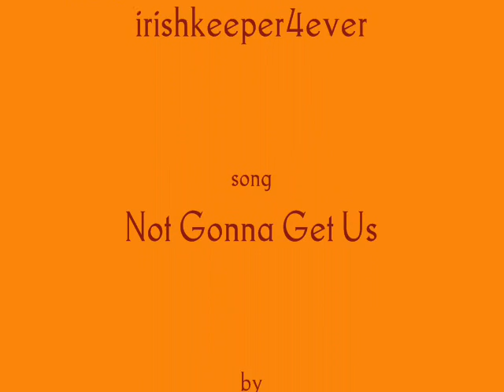Not gonna get us (h/hr)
This is my first video with a sort of story to go with it. Juts for prior knowledge in this vid there are 2 yule balls, I know, I know but the vid needed it . Also up to the clip where the news paper overlays their hug saying the Daily prophet: Trio Love Triangle, up till then when ever you see Ron just pretend it's Neville, and then after the newspaper clip pretend Ron is just well Ron

Song: Not gonna get us
By: T.a.T.u

Now here is the Story

Hermione and Ron are in a happy relationship, but what Ron doesn't know is Hermione is cheating on him with (dun dun dunnnnn) Harry. Now the only ones who knows about they're secret affair is Neville Longbottom (he caught Harry and Hermione in Moaning Myrtles Bathroom, although that is not shown) and Madeye Moody.

Now at the first yule ball Hermione goes with Ron, and then there are a sequence of events after that.

 But then at the very end of the video their secret affair is discovered by Rita Skeeter and becomes a cover story in the Daily Prophet, which Ron sees, Hermione never though that this would happen now Harry swears to Ron that he'll break up with Hermione (Ron has already broken up with her) because he doesn't want things to be even more messed up between the three. So immediately after that he breaks up with Hermione and she goes to the next yule ball with Krum, which makes Ron furious, as he discusses the mater with Padma Patil, Harry mopes in his dormitory thinking about what he lost...

This is probably the worst description you have ever read but don't pre-judge, watch the vid first and tell me what you think.